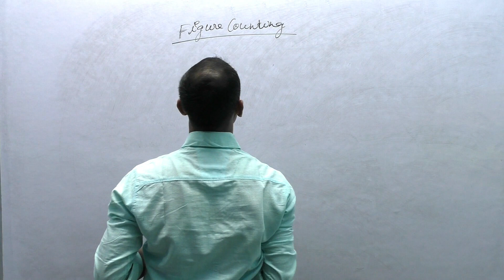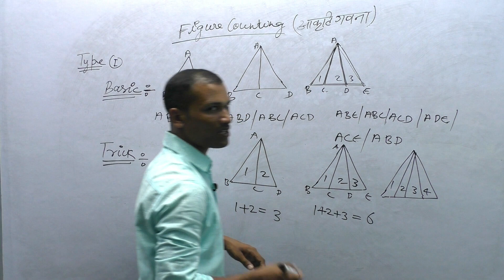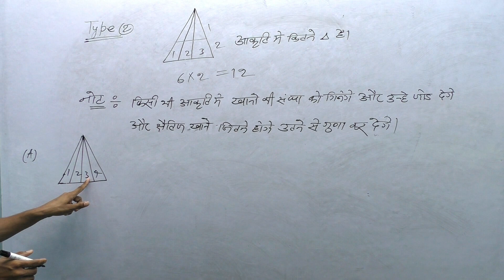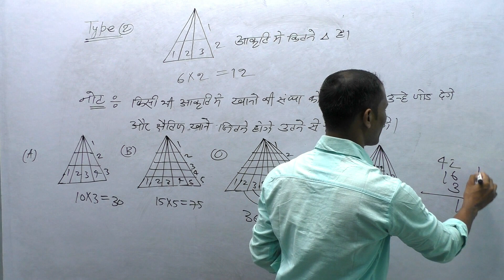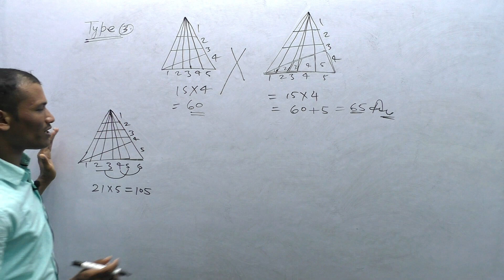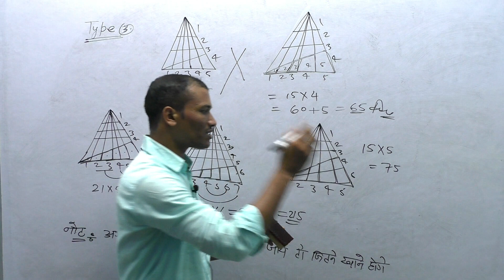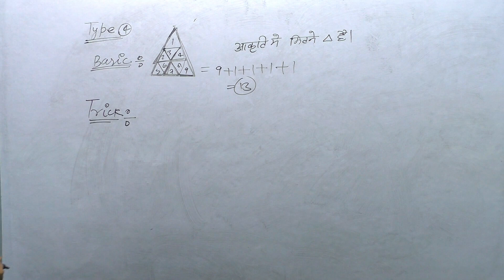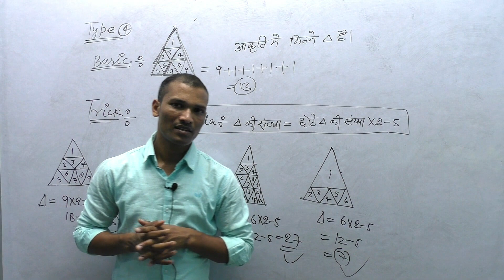FIGURE COUNTING PART 01, REASONING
SSC, RAILWAY, POLICE, VDO, RO, ARO, ALL COMPETATIVE EXAM IMPORTANT TOPIC, FIGURE COUNTING PART 01